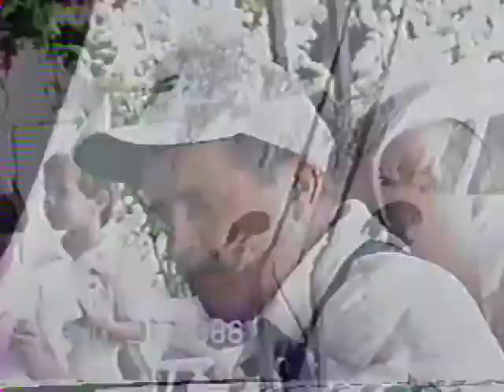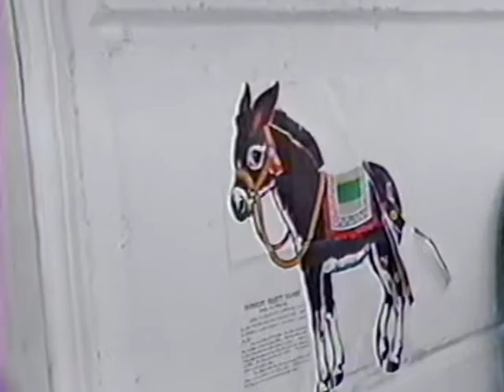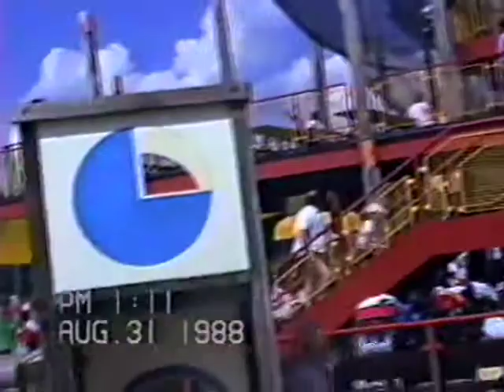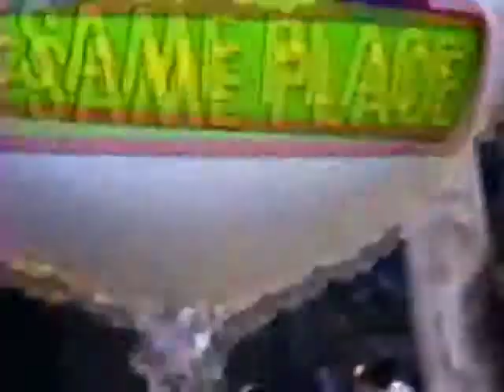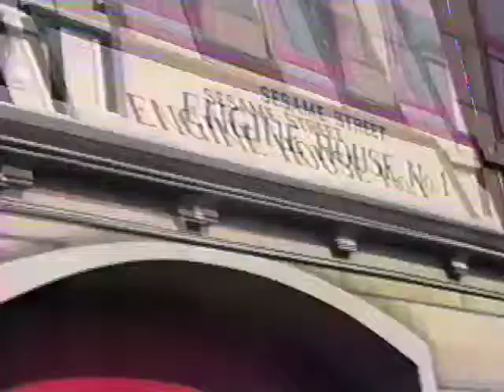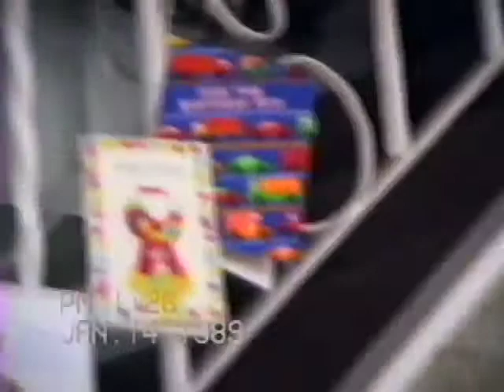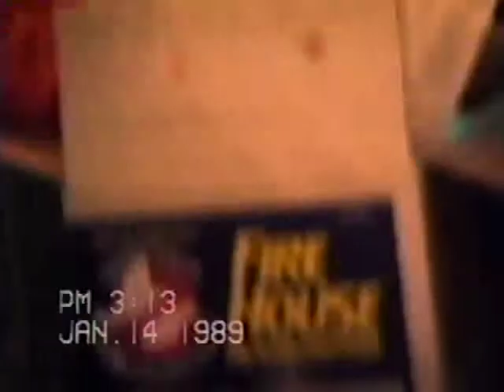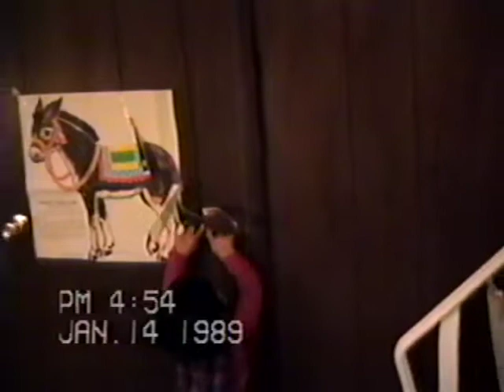Summer Party - August 21, 1988